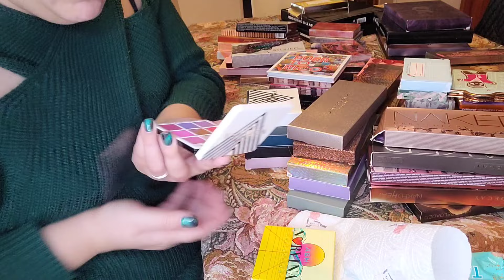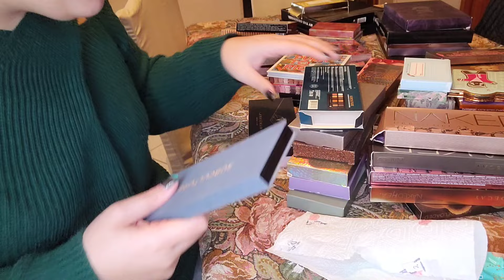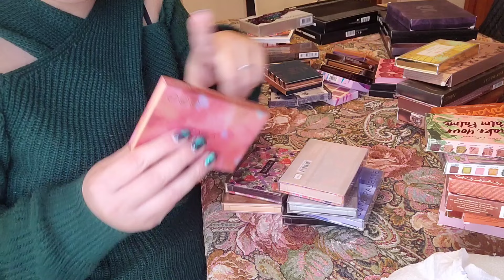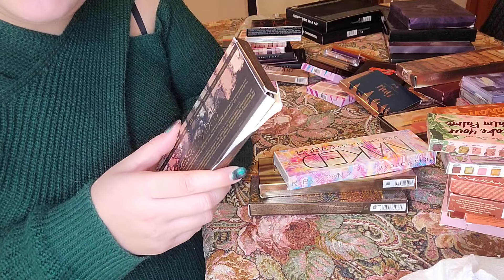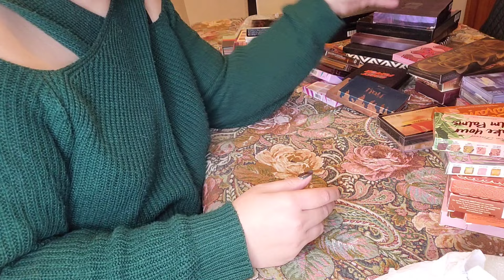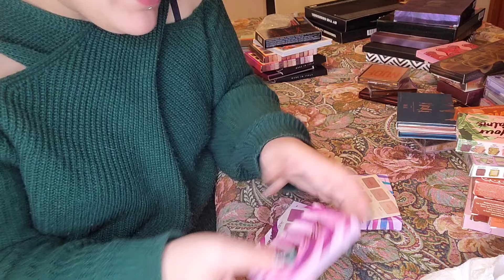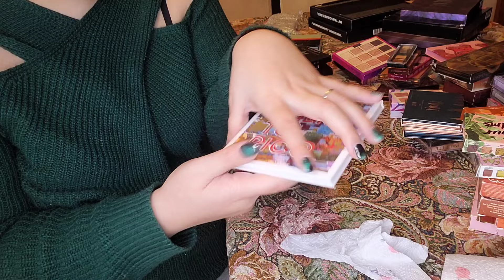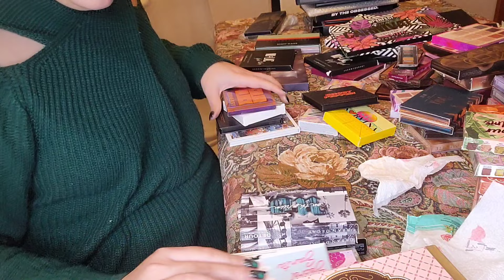LA MIA COLLEZIONE DI PALETTE OCCHI/DECLUTTERING - parte 2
Per avere i 15 euro di sconto su look fantastic basta inserire il mio codice CRISTINA-RGL7 o potete cliccare direttamente l'url riportato subito qua sotto:

cristina_rossetti.yt

Il mio gruppo Facebook:
Youtube al femminilePer avere i 15 euro di sconto su look fantastic basta inserire il mio codice CRISTINA-RGL7 o potete cliccare direttamente l'url riportato subito qua sotto:

cristina_rossetti.yt

Youtube al femminile